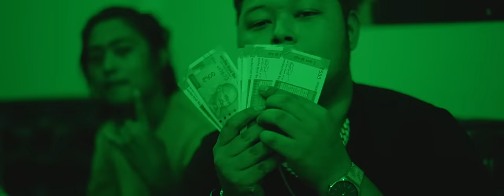COMMAS Don Kam X 2FISTD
"Commas" is a number from the album G From The E, the recently dropped Album by the Itanagar Rap Mogul and Hip Hop grandee Don Kam and featured a Rap Artist from Dehradun, Uttarakhand aka UK07 "2FISTD".
                     2FISTD is a notable member of the rap group @TeamEvolutionIndia and closely associated with top names of Indian Hip Hop scene such as ''Dakait Shaddy'' and ''Aniket Raturi'' who make cameo appearances in the video.

Credits Commas
Music Produced by Don Kam
Mixed and Mastered by Xam
Video Edited by Thorn
Director - Lakshya Khanduri, Arcane Exhibit AKA Thorn
DOP - Suraj Negi, Arcane Exhibit
Camera Assistant - Vivek Maheshwari, Tom Meitei, Diamond Tols
Production Manager and Lighting - Agrim Kohli
Styling - Karan Kumar
Photography - Abhishek Raturi
Featuring - Team Evolution, Dakait Shaddy, Aniket Raturi, Performing Arts Community Team Evo
Location - Throttle Shrottle Dehradun/ Itanagar